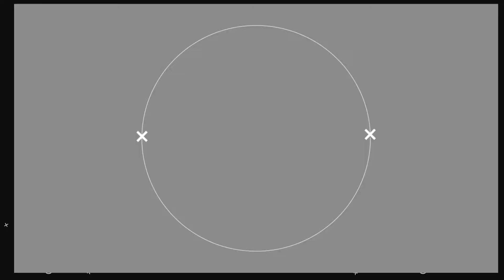НА ОВІДІОПОЛЬЩИНІ ВІДКРИЛИ МЕМОРІАЛЬНУ ДОСКУ ЗАГИБЛОМУ ВОЇНУ АТО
18 жовтня 2017 року на подвір'ї Великодолинського НВК гімназії №1 провели церемонію відкриття меморіальної дошки захиснику України Олегу Кушніру

Церемонія пройшла у присутності матері загиблого Надії Микитівни та сестри Тетяни Даніелян, близьких, викладачів, учнів, військовослужбовців, керівництва району і селища.